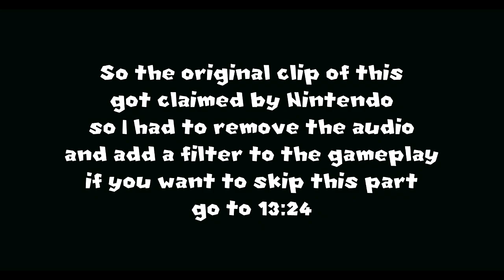What Happens If You Corrupt Mario Kart Wii?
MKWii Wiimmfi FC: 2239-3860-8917